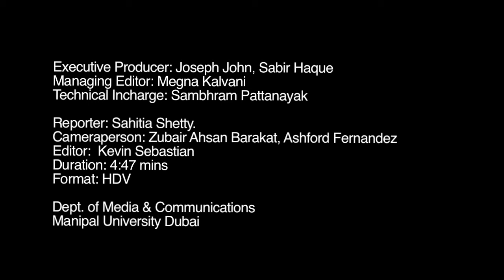One2One with Paula Jane Cox, FerrariWorld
Manipal Dubai TV's Sahitia Shetty caught up with Paula Jane Cox from FerrariWorld as she outlines the HR programmes of FerrariWorld. Watch to know more. This interview was taken during the Training and Development Show ME at Dubai International Convention Center.

Executive Producer: Joseph John, Sabir Haque
Managing Editor: Megna Kalvani
Technical Incharge: Sambhram Pattanayak

Reporter: Sahitia Shetty
Cameraperson: Zubair Ahsan & Ashford Fernandez
Editor: Kevin Sebastian

Dept. of Media & Communications